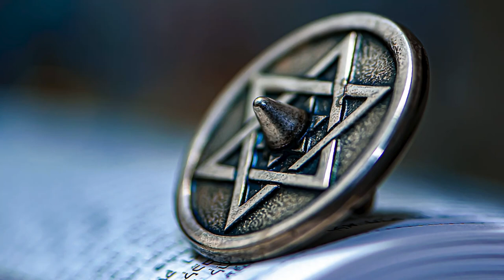Emergency | Hiphop [Copyright Free Music]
OR
✈️ VIP Code: prazkhanal-clefable

Prod. by @PrazKhanal